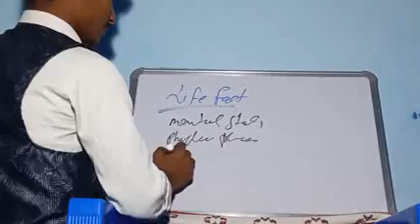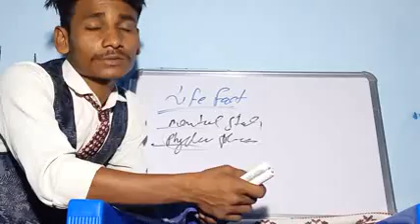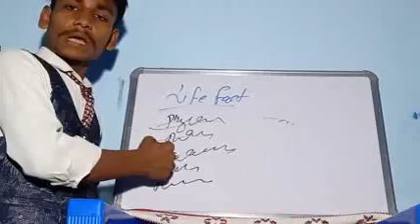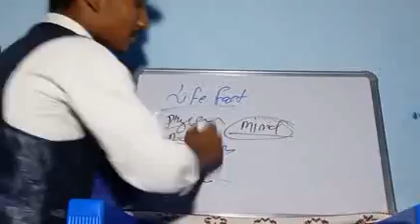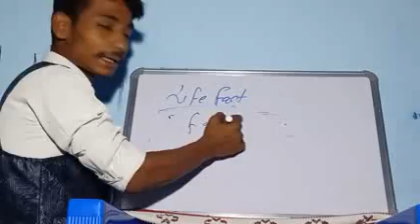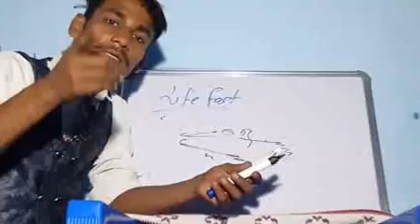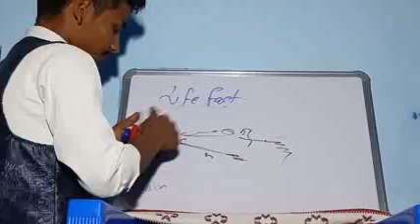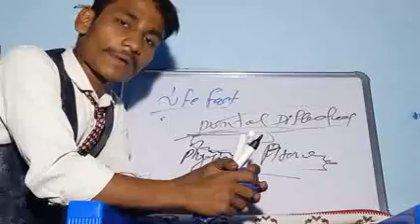Human facts by---- Dinesh kanpur